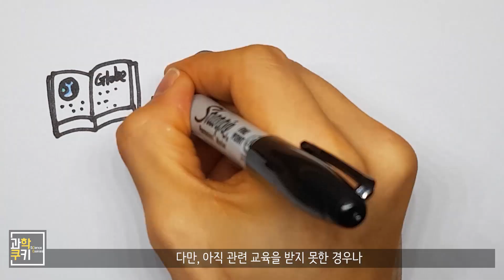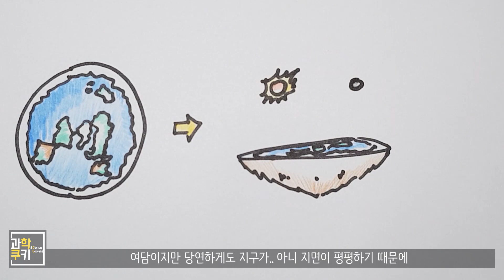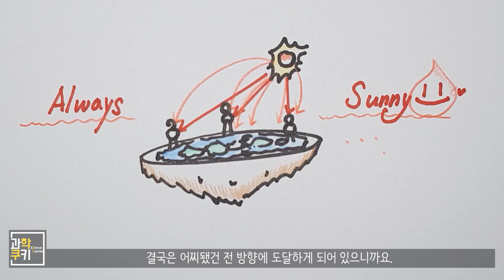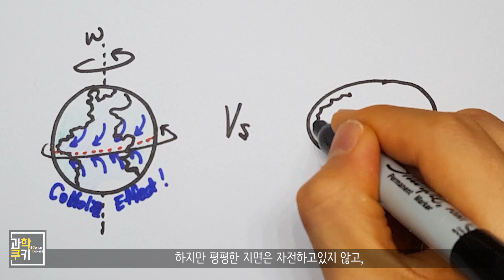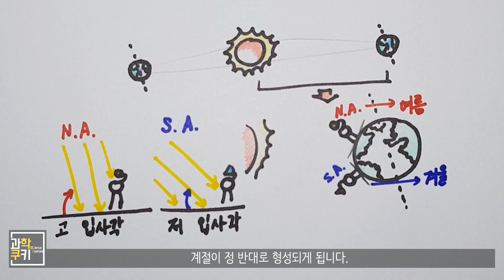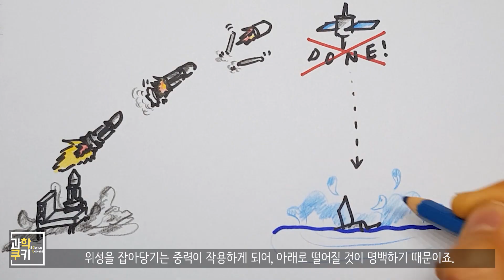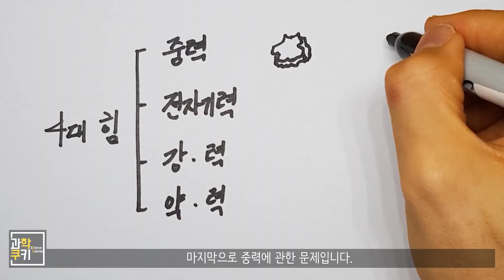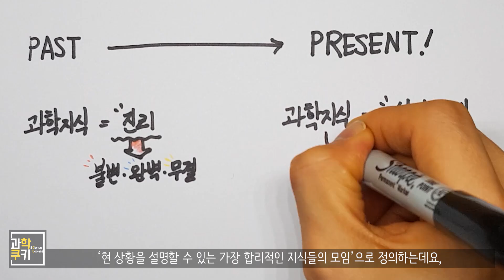지구가 평평하다면 절대 불가능한 현상 7가지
* 5:16
오스트레일리아는 남반구에 위치하고 있어요. 김대성 님께서 찾아주셨습니다!

오늘은 많은 댓글에서도 볼 수 있었던 주제이면서 동시에
3월중에 국내에서 국제 평면지구론 컨퍼런스가 열린다는 소식을 듣고
지구평면론에 대한 영상을 제작해봤습니다.

참으로 논란의 요지가 많은 지구 평면설,
현대 패러다임은 지구 구형설을 당연 지지하고 있는데요.

오늘은 만약 지구가 정말로 평평하다면 절대 관측할 수 없는
7가지 현상을 알아보도록 할게요^.^

Shooting Info

Under Cover
Destination Unknown
Cast of Pods
Tomb Raider
Frost Waltz Alternate